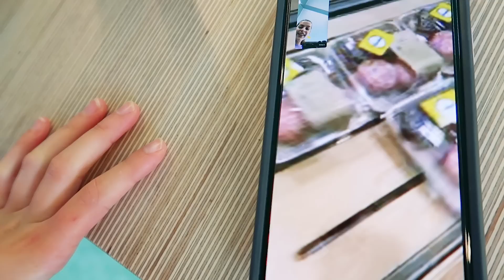BIGGY DRESSES THE NORRIS NUTS IN RANDOM CLOTHES mystery box challenge